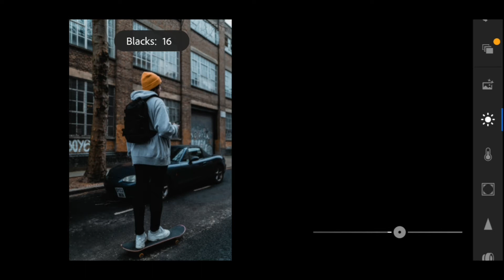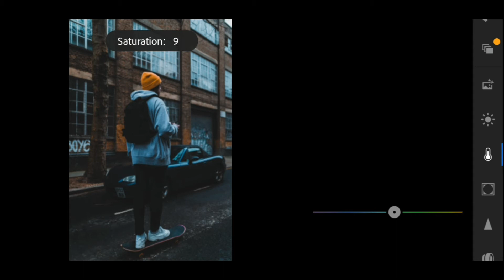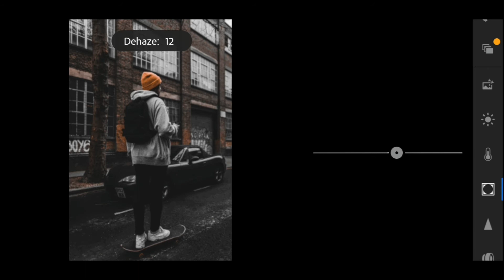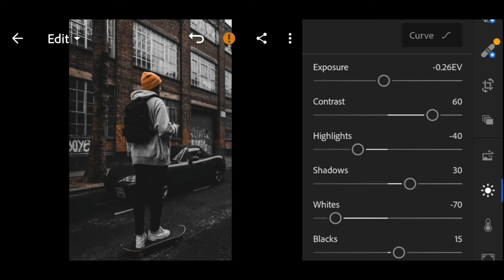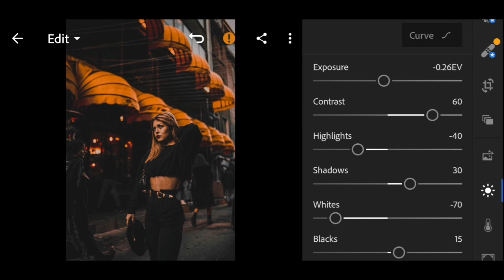How to Edit Urban Black and Orange Tone - Dark Lightroom Mobile Presets 2022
SAVE TIME ⌚️

orang and black  DNG lightroom mobile presets free tutorial 2021
In this video I will show you how to edit
winter mood lightroom mobile preset This Lightroom mobile tutorial for beginners has loads of Lightroom tips and tricks